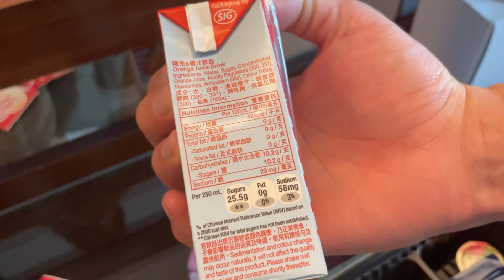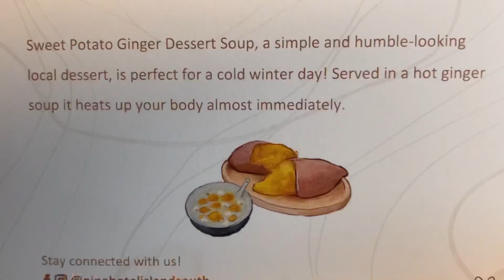【強制隔離】香港で1週間隔離生活@政府指定ホテル #7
香港入国後、1週間ホテルにて強制隔離をした様子をお届け🙌🏻

隔離生活最終日の食事を中心に、寝起きから解放されるまでをご覧ください🫣